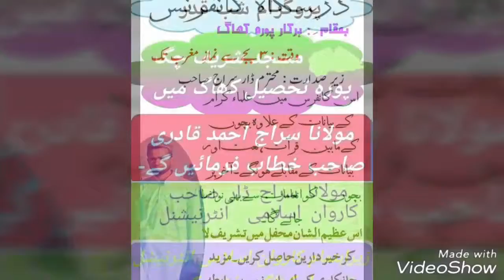Kashmiri naati shareef//siraj sb//Watch & share.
pampore
Friday 22/02/2019